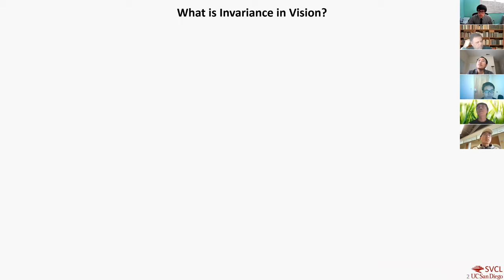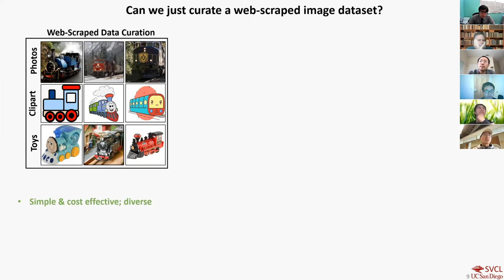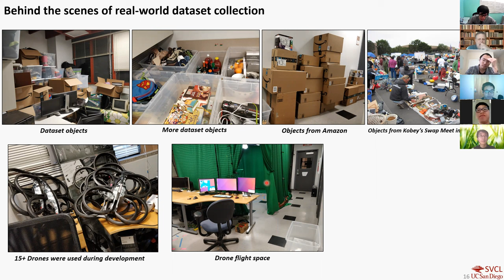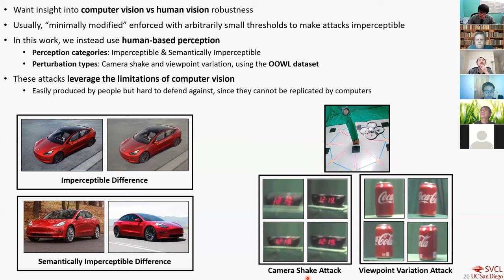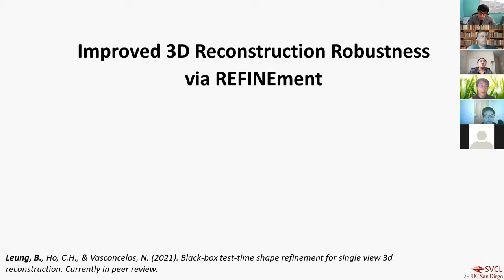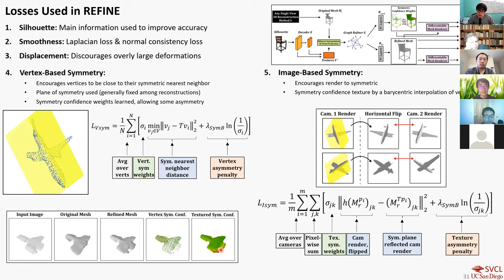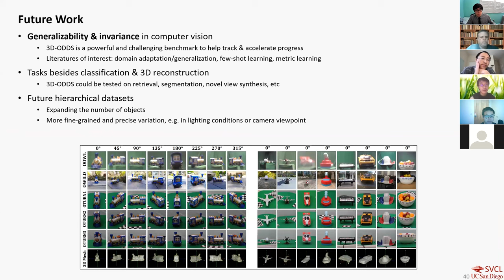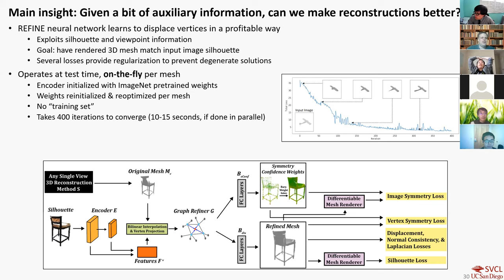Understanding Learned Visual Invariances Through Hierarchical Dataset Design and Collection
Brandon Leung MS Thesis Defense